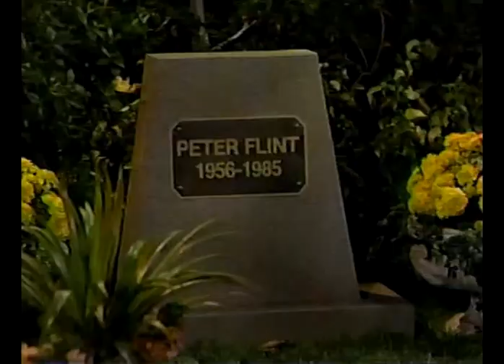Santa Barbara 440 СЕРИЯ (АНГЛИЙСКИЙ ЯЗЫК/ENG).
Мейсон и Мэри, Марк, Си-Си. Уоррен, СиСи и София, Брик, Лайонел и Августа. Келли с Диланом, с Джастином.

Mason and Mary, Mark, CC. Warren, CC and Sophia, Brick, Lionel and Augusta. Kelly with Dylan, with Justin.